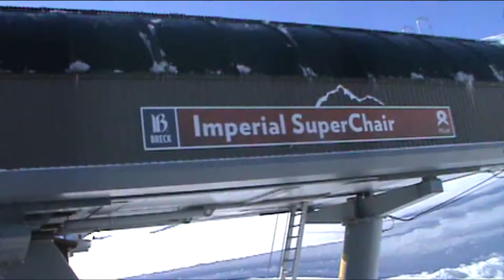Breckenridge Imperial Express SuperChair (12-27-15)